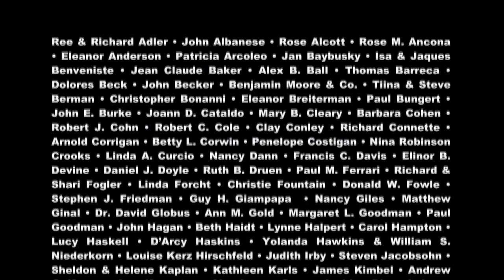Theater Talk: Spring Season Preview 2011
Spring Season Preview 2011, A conversation about the spring's new Broadway shows, including "Spider-Man: Turn Off the Dark." Panelists are Jesse Green of "NY Magazine," Michael Musto of "The Village Voice," and Patrick Pacheco of "NY1."